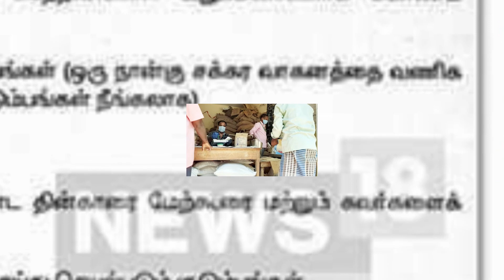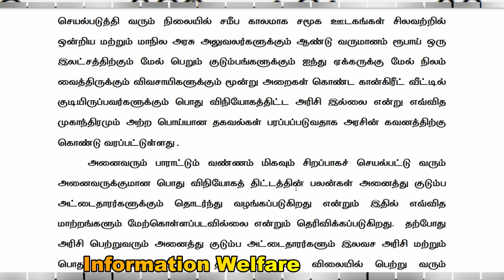🔥அரசு ஊழியர்கள் கான்கிரீட் வீட்டில் உள்ளவர்களுக்கு ரேஷன் பொருட்கள் கட்?🔥தமிழக அரசு பரபரப்பு அறிக்கை🔥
🔥அரசு ஊழியர்கள் மற்றும் கான்கிரீட் வீட்டில் உள்ளவர்களுக்கு ரேஷன் பொருட்கள் கட்? 🔥- தமிழக அரசு திடீர் பரபரப்பு அறிக்கை !🔥

’"தமிழ்நாடு அரசு குடும்ப அட்டைதாரர்களுக்கிடையே எவ்விதப் பாகுபாடும் இன்றி அனைவருக்குமான பொது விநியோகத் திட்டத்தைத் தொடர்ந்து செயல்படுத்தி வருகிறது.

இந்நிலையில், சமீபகாலமாக சமூக ஊடகங்கள் சிலவற்றில் மத்திய மற்றும் மாநில அரசு அலுவலர்களுக்கும், ஆண்டு வருமானம் ரூ.1 லட்சத்திற்கும் மேல் பெறும் குடும்பங்களுக்கும், ஐந்து ஏக்கருக்கு மேல் நிலம் வைத்திருக்கும் விவசாயிகளுக்கும், மூன்று அறைகள் கொண்ட கான்கிரீட் வீட்டில் குடியிருப்பவர்களுக்கும், பொது விநியோகத் திட்ட அரிசி இல்லை என்று எவ்வித முகாந்திரமும் அற்ற பொய்யான தகவல்கள் பரப்பப்படுவதாக அரசின் கவனத்திற்குக் கொண்டு வரப்பட்டுள்ளது.

அனைவரும் பாராட்டும் வண்ணம் மிகவும் சிறப்பாகச் செயல்பட்டு வரும் அனைவருக்குமான பொது விநியோகத் திட்டத்தின் பலன்கள் அனைத்துக் குடும்ப அட்டைதாரர்களுக்கும் தொடர்ந்து வழங்கப்படுகிறது. இதில் எவ்வித மாற்றங்களும் மேற்கொள்ளப்படவில்லை என்று தெரிவிக்கப்படுகிறது.

தற்போது அரிசி பெற்றுவரும் அனைத்துக் குடும்ப அட்டைதாரர்களும் இலவச அரிசி மற்றும் பொது விநியோகத் திட்டத்தில் தற்போது மானிய விலையில் பெற்று வரும் அனைத்துப் பொருட்களையும் தொடர்ந்து பெற்று பொது விநியோகத் திட்டத்தின் பலன்களை அடையலாம் எனத் தெளிவுபடுத்தப்படுகிறது. சமூக ஊடகங்களில் பரவிவரும் இதுகுறித்த செய்திகள் முற்றிலும் உண்மைக்குப் புறம்பானவை எனவும் தெரிவிக்கப்படுகிறது’’ என்று அந்த செய்திக்குறிப்பில் கூட்டுறவு, உணவு மற்றும் நுகர்வோர் பாதுகாப்புத் துறை அரசு கூடுதல் தலைமைச் செயலாளர் விளக்கமளித்துள்ளார்.